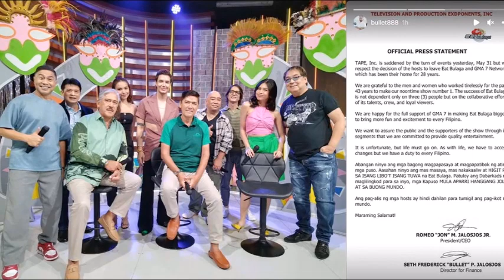Tito Sen, ibinulgar ang mga iligal na gawain ng mga Jalosjos